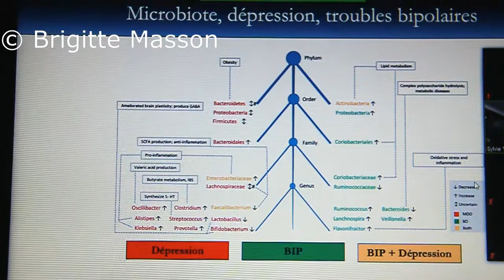Sylvie Thirion - Dépression et bipolarité - Recherches sur le cerveau 36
Les différentes bactéries et leur rôle.

Il y a 100 mille milliards de bactéries.
Il y a 2 millions de gènes.
Ils servent à étudier les profils correspondant aux maladies mentales, et cela demande des big data au niveau des ordinateurs.

Si une bactérie apparaît en rouge, c’est qu’elle est différente chez les personnes déprimées que chez les personnes bipolaires et contrôles.
Si une bactérie apparaît en vert, c’est qu’elle présente une quantité différente chez les personnes bipolaires et contrôles.
Si une bactérie apparaît en jaune, c’est qu’elle présente une perturbation chez  les personnes bipolaires et les personnes déprimées.